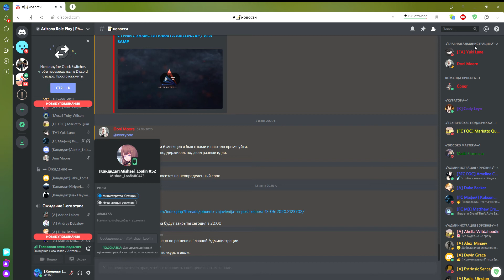Как я прохожу обзвон